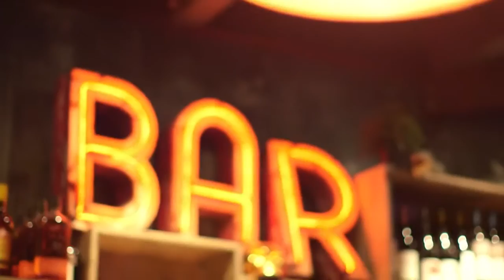Applejack HD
Applejack Hospitality is a boutique hospitality and consultancy group founded by seasoned professionals Hamish Watts and Ben Carroll, who have combined experience and expertise of over 30 years in the industry. The expertise of Ben & Hamish is evident at their four restaurants; Bondi Hardware, The Botanist Kirribilli, SoCal Neutral Bay and The Butler Potts Point.